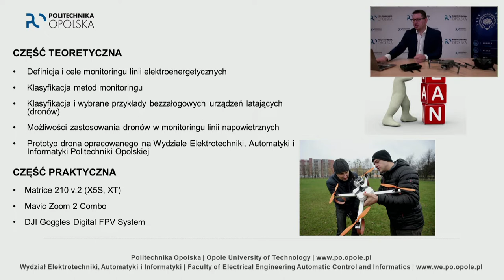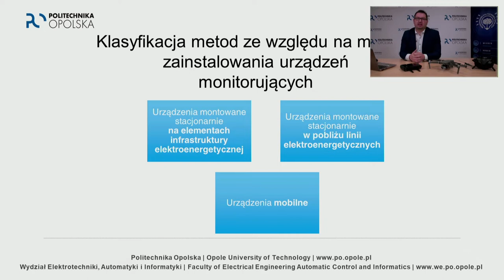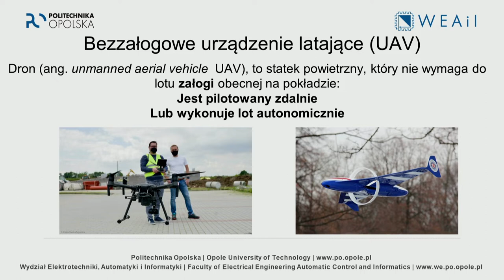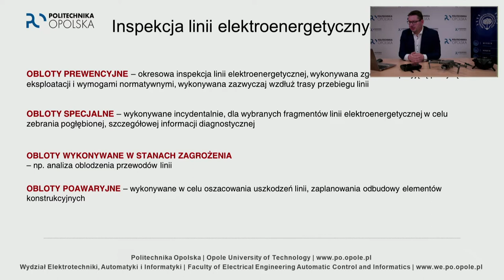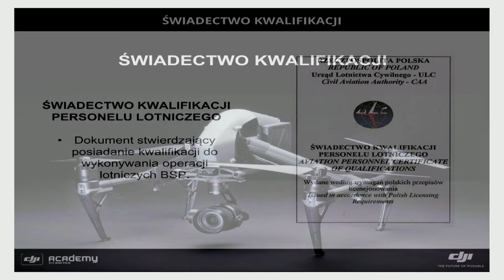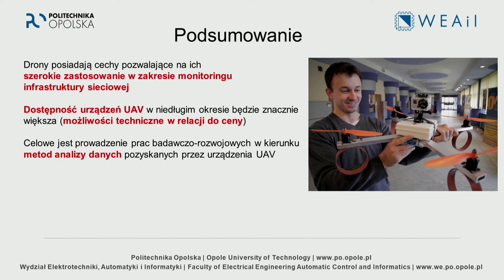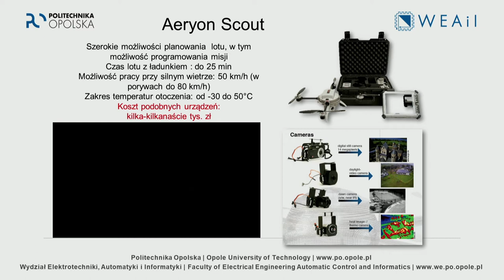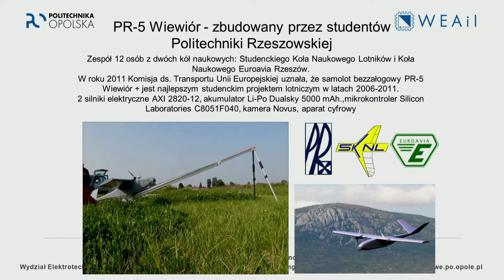Młodzieżowa Politechnika Opolska: „Drony - wykorzystanie bezzałogowych statków powietrznych..."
Mirosław Lasar - ukończył studia na Wydziale Elektrotechniki, Automatyki i Informatyki w roku 2010. Od roku 2014 jest zatrudniony w Instytucie Informatyki na stanowisku asystenta. W swoich badaniach zajmuje się szeroko pojętą diagnostyką elementów systemu elektroenergetycznego przy użyciu metod wizyjnych.
Obecnie jest menadżerem polsko-czeskiego projektu Interreg VA realizowanym we współpracy z VSB Ostrava.
Wspólnie z zespołem zrealizował cztery projekty międzynarodowe. Angażuje się organizacyjnie w działania Wydziału. Od grudnia 2020 pełni funkcję Wydziałowego Koordynatora ds. planowania zajęć dydaktycznych.
Jego hobby to muzyka. W 2006 roku został Inspektorem Orkiestry Politechniki Opolskiej i pełnił tę funkcję do ukończenia studiów. Od 2003 roku  jest muzykiem Bialskiej Orkiestry Dętej. Obecnie pełni funkcję Prezesa Stowarzyszenia Bialska Orkiestra Dęta w którym działa od jego założenia tj. 2006r.